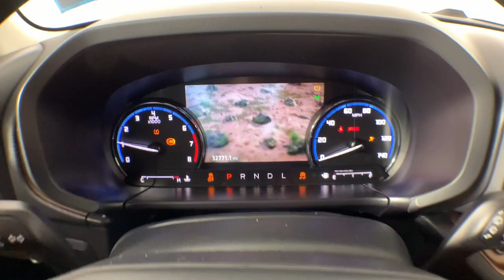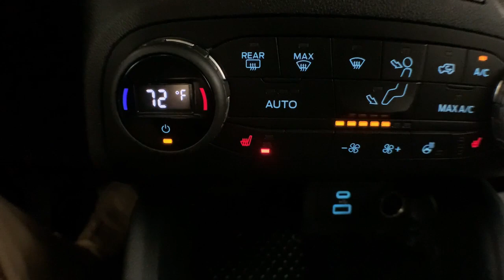2021 Ford Bronco_Sport Colonie, Albany, Saratoga Springs, Clifton Park, Schenectady, NY P13082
Red Used 2021 Ford Bronco_Sport Outer Banks available in Colonie, New York at DeNooyer Chevrolet. Servicing the Albany, Saratoga Springs, Clifton Park, Schenectady, NY area.

DeNooyer Chevrolet
127 Wolf Road

CARFAX One-Owner. Clean CARFAX. Red 2021 Ford Bronco Sport Outer Banks 4WD 8-Speed Automatic 1.5L EcoBoost ***CLEAN CARFAX*** ***ONE OWNER TRADE*** 3.80 Axle Ratio 4-Wheel Disc Brakes 6 Speakers ABS brakes Air Conditioning Alloy wheels AM/FM radio: SiriusXM AM/FM Stereo Auto High-beam Headlights Auto-dimming Rear-View mirror Automatic temperature control Brake assist Compass Delay-off headlights Driver door bin Driver vanity mirror Dual front impact airbags Dual front side impact airbags Electronic Stability Control Emergency communication system: SYNC 3 911 Assist Equipment Group 300A Exterior Parking Camera Rear Four wheel independent suspension Front & Rear Splash Guards Front anti-roll bar Front Bucket Seats Front Center Armrest Front dual zone A/C Front fog lights Front reading lights Fully automatic headlights Heated door mirrors Heated Front Seats Heated steering wheel Illuminated entry Knee airbag Leather Trimmed Heated Sport Contour Bucket Seats Low tire pressure warning Occupant sensing airbag Outside temperature display Overhead airbag Overhead console Panic alarm Passenger door bin Passenger vanity mirror Power door mirrors Power driver seat Power passenger seat Power steering Power windows Radio data system Rain sensing wipers Rear anti-roll bar Rear Parking Sensors Rear reading lights Rear seat center armrest Rear window defroster Rear window wiper Remote keyless entry Roof rack: rails only Security system SiriusXM Radio Speed control Speed-sensing steering Speed-Sensitive Wipers Split folding rear seat Steering wheel mounted audio controls SYNC 3 Communications & Entertainment System SYNC 3/Apple CarPlay/Android Auto Tachometer Telescoping steering wheel Tilt steering wheel Traction control Trip computer Variably intermittent wipers Wheels: 18 Ebony Black-Painted Aluminum.brbrPlease reach out to schedule an appointment for a viewing @ Recent Arrival! 25/28 City/Highway MPGbrbrAwards:br * JD Power Automotive Performance Execution and Layout (APEAL) Study